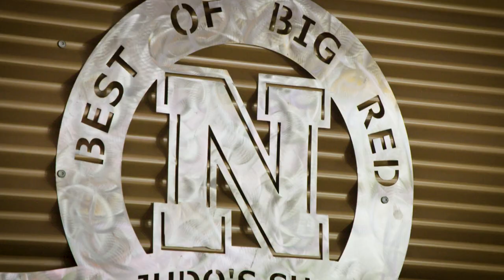Red ‘Til Dead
FNBO customer and Chadron’s own, Judd Hageman and his family proudly wear their love of Husker Athletics on their sleeve - both literally and permanently. “That’s how we roll.”